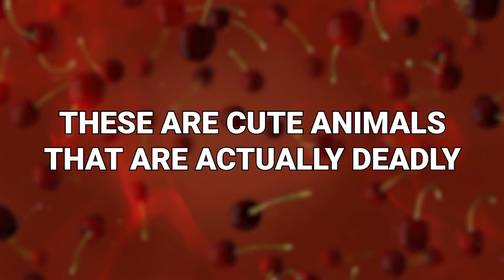15 Cute Animals That Are Actually Deadly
While some animals are terrifying, some are utterly adorable! But here’s the thing… Some of the cutest most cuddly and snuggly animals in the world are actually some of the most lethal! These are cute animals that are actually deadly!